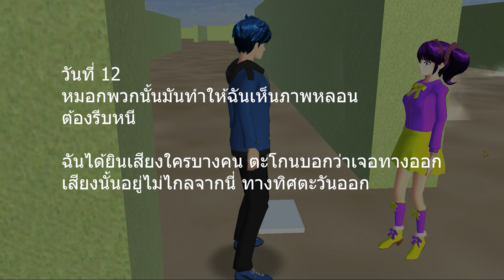เขาวงกตมรณะ🌸UltraGet Story 🌸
🌞 ดีจ้า ยินดีต้อนรับทุกคนจ้า